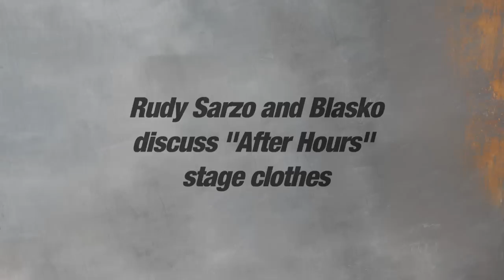Rudy Sarzo and Blasko Discuss After Hours Stage Clothes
Watch Rudy Sarzo & Blasko discuss the stage clothes worn during the After Hours performance  (contained in the Blizzard of Ozz / Diary of a Madman Box Set)

The Blizzard of Ozz / Diary of a Madman box set is available now